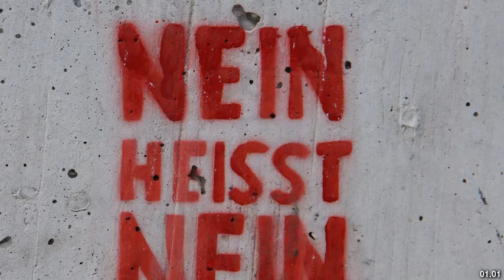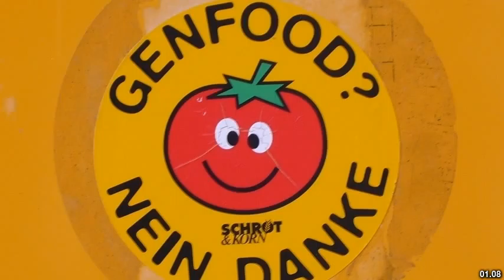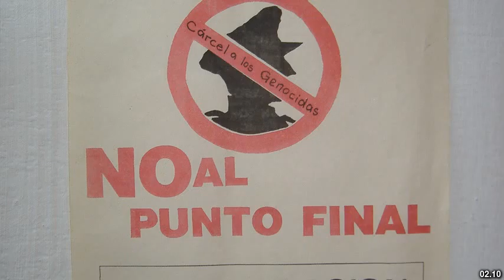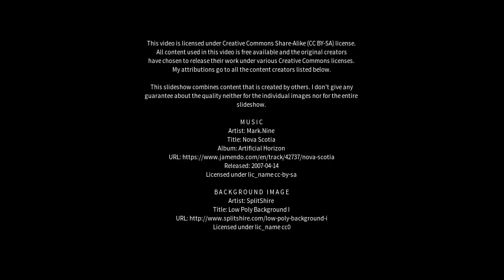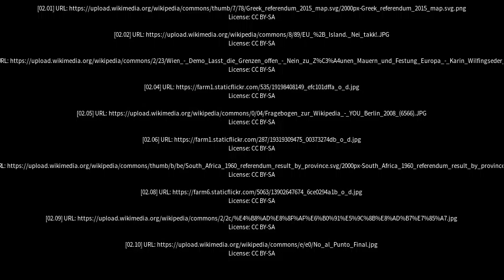Best places to visit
Best places to visit - Nein (Israel) Best places to visit - Slideshows from all over the world - City trips, nature pictures, etc.